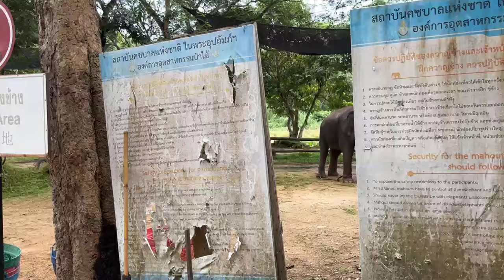ตามติดชีวิตช้าง Daily Live แอดนาเดียร์